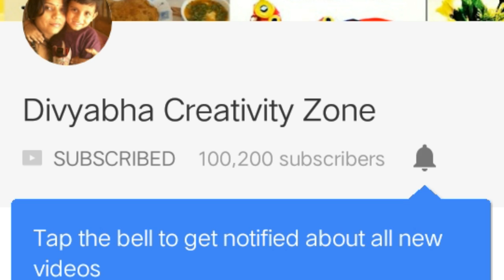Indian lunch routine 2019 | dophahar ka full khana routine | Rajama Roti Chawal Salad | Rajma recipe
Hello Friends
Indian lunch routine 2019 | dophahar ka khana routine | Rajama Roti Chawal Salad | Rajma recipe